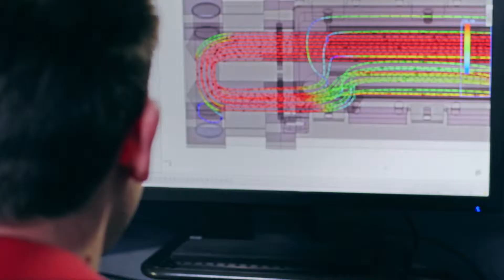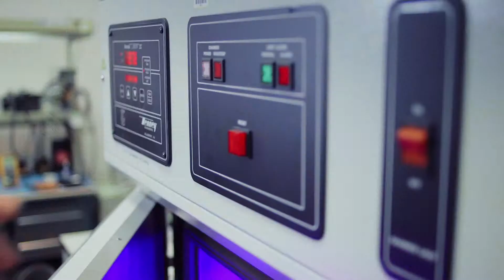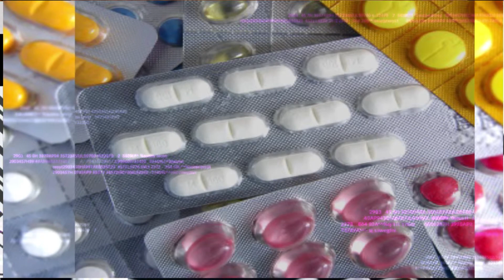Phoseon Corporate Video (Chinese)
自2002年以来，锋翔科技首创将LED技术用于生命科学和工业固化中。通过不懈的创新并凭借专利的LED技术，我们持续为各种应用提供坚固耐用的高性能LED解决方案。我们致力于与客户协作并成为该领域的全球领导者。锋翔科技已通过ISO9001认证且公司产品屡获殊荣。我们独有地100%专注于LED技术以确保卓越的可靠性，商业经济性和环境效益。